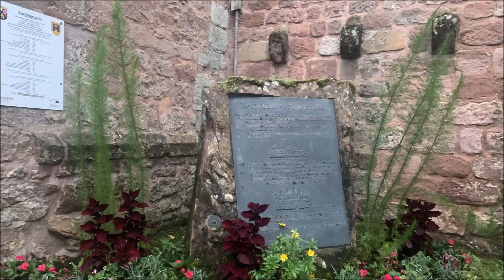Nanstein Castle | Landstuhl - Germany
Went to eat at the Castle Tavern, next to Nanstein Castle, to have a bite to eat the evening we arrived in Germany.  This was the beginning of our European trip.  Great start!